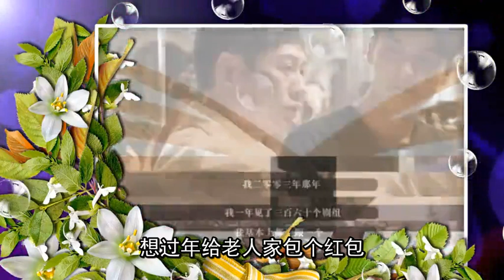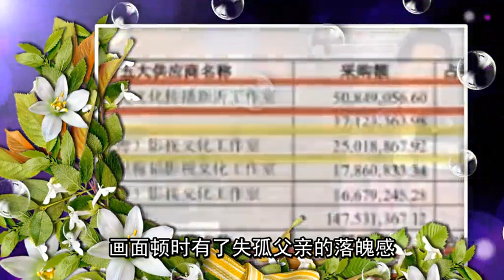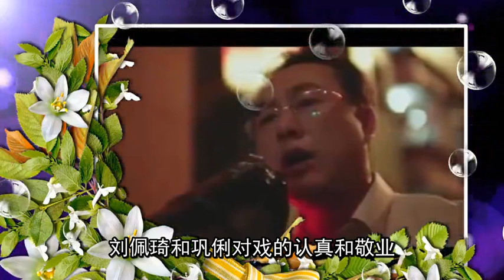惹哭巩俐打动姚晨，拍戏20年却买不起老家一套房，不红是他的错？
大家好，今天给大家带来的节目主要内容是，惹哭巩俐打动姚晨，拍戏20年却买不起老家一套房，不红是他的错？
周冬雨一部剧片酬1.09亿。
挥挥手能在北京二环买下一套豪宅。
张颂文入行拍戏16年，却连老家广东韶关均价7000的住宅都买不起。
年过40，他依然在北京六环顺义乡下租平房住。
房东看他穷成这样，都不好意思涨房租。
同样是好演员，在演艺圈的待遇却是天上地下。
张颂文穷了20年，是他不够努力吗？
1
张颂文在考北电之前，是个旅游职中毕业的乡下孩子。
在印刷厂当工人，在大排档里洗碗。
也给人安装过空调，但干得最久的还是导游。
做到第5年，小日子过得还不错。
有一天，跟公司新来的女导游聊天，女孩一脸天真地问他：你的梦想是什么？
有个梦想在胸口百转千回，但他从没想过能实现它。
张颂文犹豫一下，还是说了出来。“我喜欢看电影，想从事电影相关的工作，但那不可能，电影离我太远了。”
没想到女孩反问：“怎么不可能？你可以去北京电影学院呀。张艺谋都是28岁才去学电影。”
这年张颂文23岁，现在入行的话比张艺谋还年轻5岁，兴许能成。
一场闲聊把张颂文带到了追梦路上，当天下午他火速辞职了，贱卖了刚花30000块钱购置的新家具。
搭上飞往北京的航班，他要考表演系，以后当演员。
大龄考生张颂文连考两年，终于被北电录取，但是第一节专业课他就萌生退意。
课上，表演老师要求大家模仿动物，一屋子学生群魔乱舞，这个场景让他有点受不了。
加上他是标准的广普，一开口全班会哄笑，老师只好要求他先演哑剧，练好普通话了再开口演戏。
两件事一前一后，触动了张颂文的自尊心，呆到第三个月，他决定卷铺盖回家。
看来演员这碗饭不是谁都能端的，来了一遭也不亏。
可班主任却托助教转告他，“其实老师们私下都认为你的表演思维很好，有演戏天